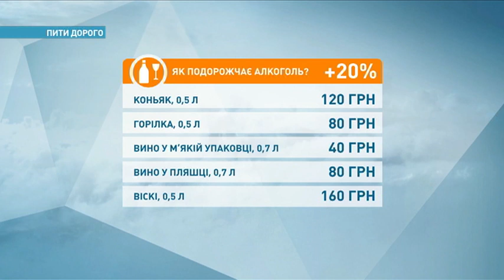В Украине снова дорожает алкоголь | Ранок з Україною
Цены снова взлетят! Куда же еще выше ?! И главное - когда и насколько? Об этом сейчас расскажем!